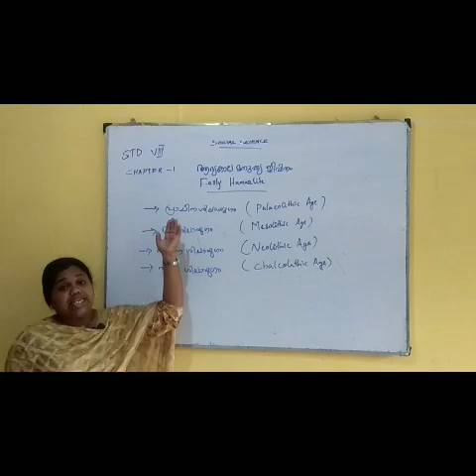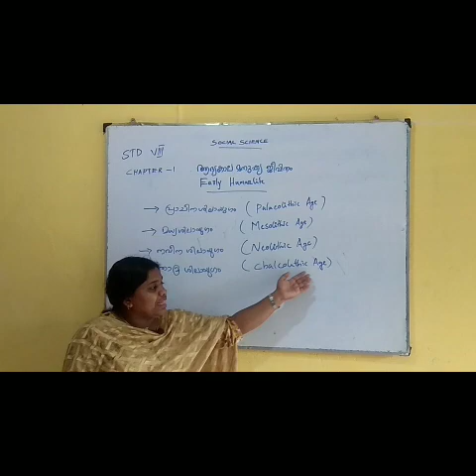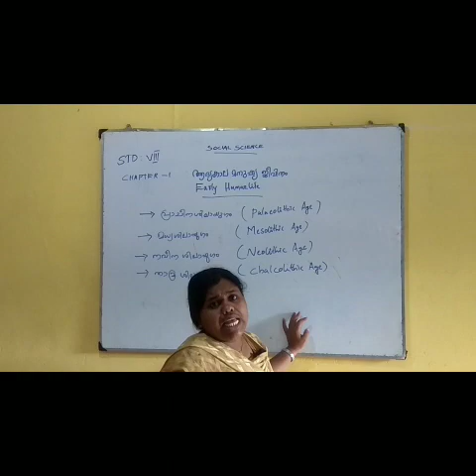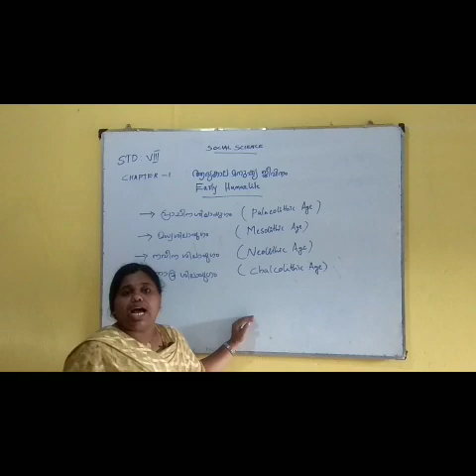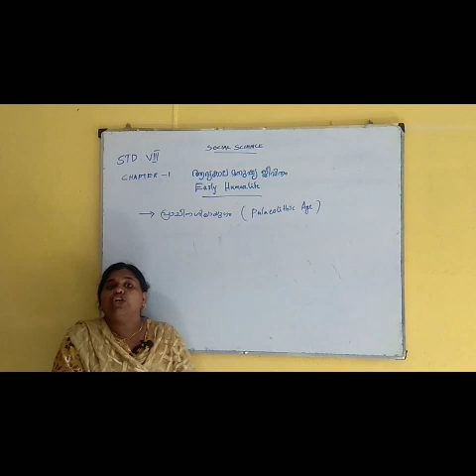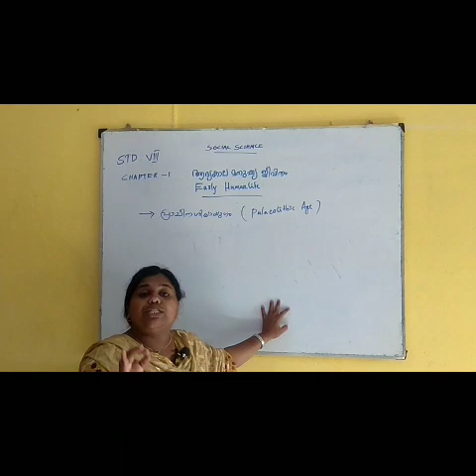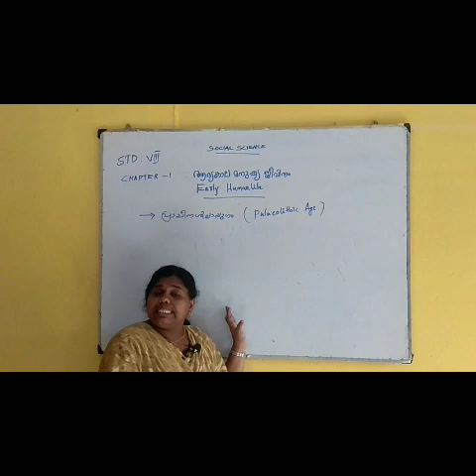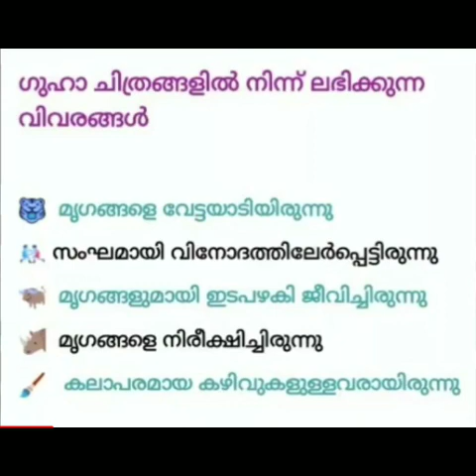5 June 2020